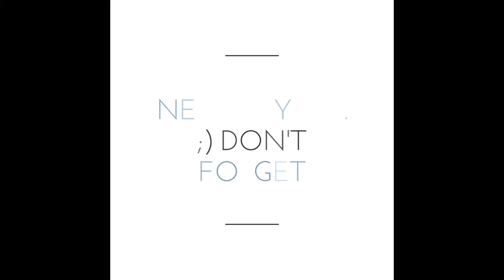honda 125 2018 finally launch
New price

Rs.106500

hello friends how r u..
don't forget to give a like ;)
so wait is over
honda cg 125 2018 finally launch in two colours red and black :) must watch and give a comment :)

sound from ncs nocopyrightsound
link :